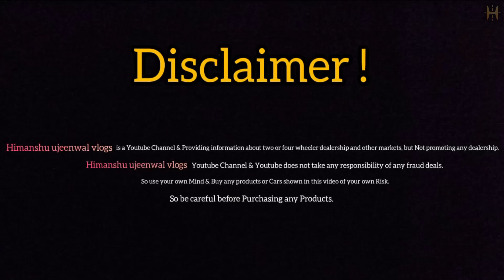All India Delivery On Second hand SUV Cars | Second hand suv cars at best rate, Second hand car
Guys please give Full power support 🙏

User Name : himanshu_ujeenwal

In this video I explored Second Hand Car Market (Puri Motors & Co.) located in Netaji Subhash Place, You can buy here second hand Best Quality Cars at very reasonable price with all facilities. I am sharing my experience, I am not promoting any Shop, dealer, seller, this video is only for customer's information.

You can vist here 10AM-6PM, Monday Closed !

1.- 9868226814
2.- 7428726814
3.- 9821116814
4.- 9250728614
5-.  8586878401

Address : NDM 2 Building, 109-110, Netaji Subhash Place, Pitampura, New Delhi - 110034

If dealer is not responding your call then drop one message with your budget, name and location on whatsapp.